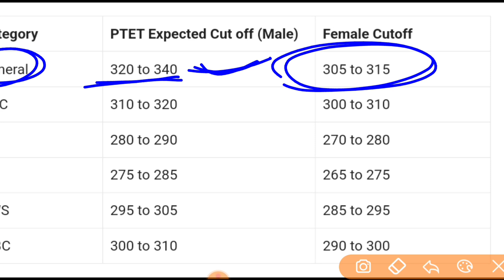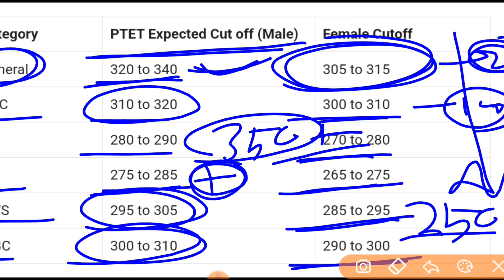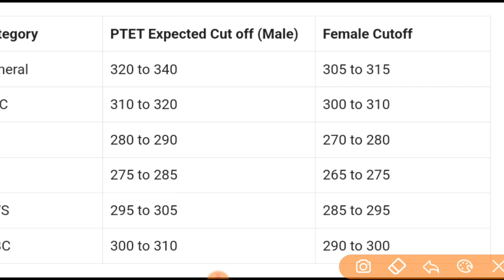Ptet Cut Off | Ptet Cut Off 2023 | Ptet Safe Score Kya Rahega | Ptet Result 2023 | Sanskar Classes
Ptet Cut Off | Ptet Cut Off 2023 | Ptet Safe Score Kya Rahega | Ptet Result 2023